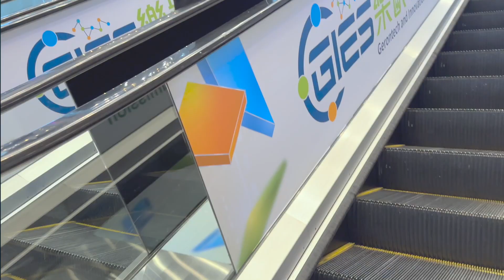GIES精華重溫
🌟 為期四日嘅樂齡科技博覽暨高峰會已經圓滿結束！感謝各位蒞臨支持🎉我哋會繼續以創新科技實踐居家安老理念，引入最適合本地巿場嘅產品。即刻去片重溫返活動嘅情況同產品介紹啦！
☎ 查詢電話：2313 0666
🖱 立即追蹤信興科技 ，以獲得更多最新產品資訊！